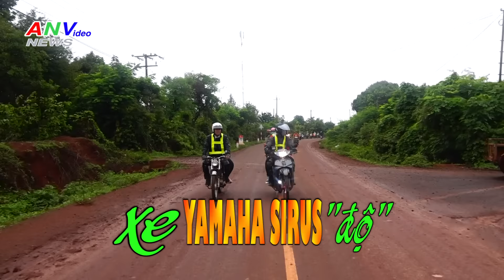Ngắm Xe Yamaha Sirus - Exciter độ mới nhất...đi phượt.